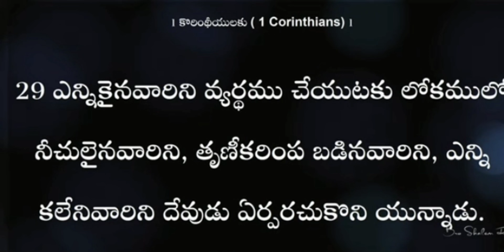టెన్త్ ఇంటర్ పరీక్షలు రాసిన యవ్వనస్తులకు తల్లిదండ్రులకు ప్రేమతో చిన్నమాట వినకపోతేనువ్వే నష్టపోతావ్